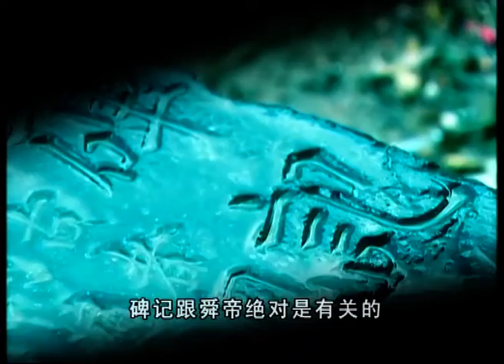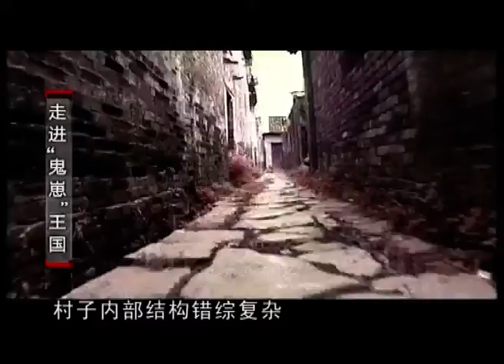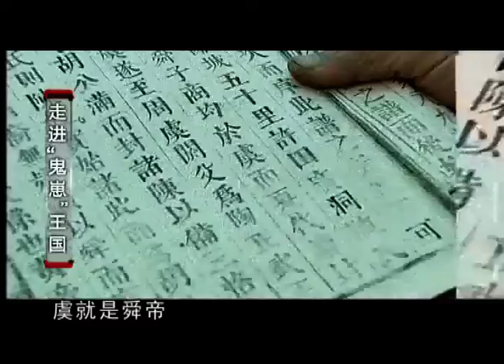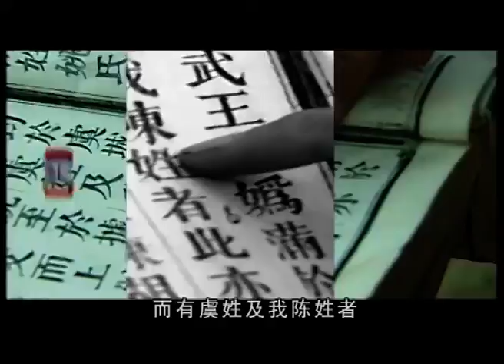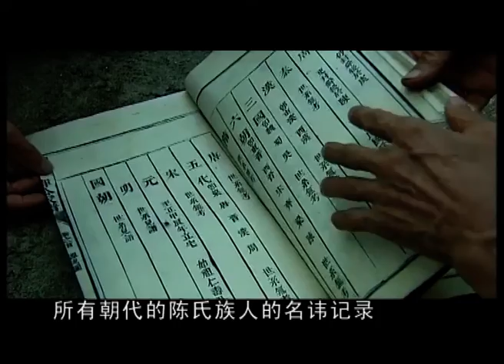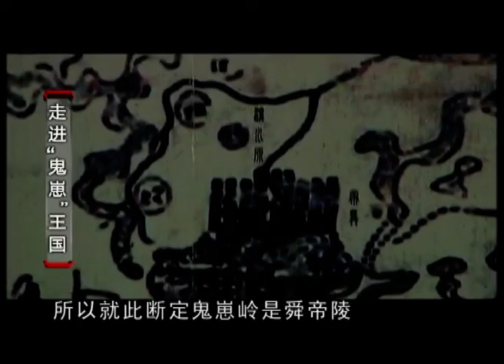山村里的“陰兵”鬼崽，陰陽交匯時就會顯形，70年無人敢獨自靠近！ 【鬼仔石像·一】【X檔案】